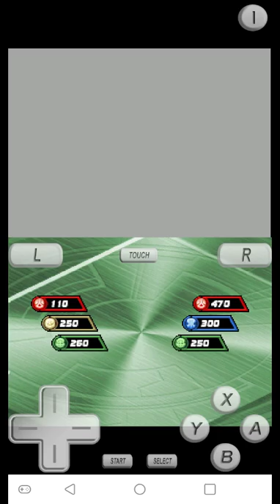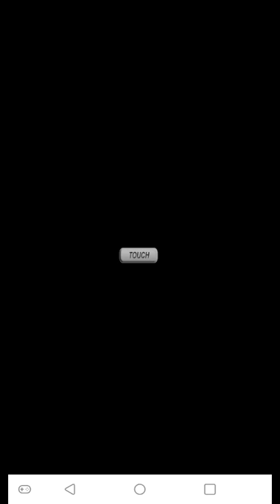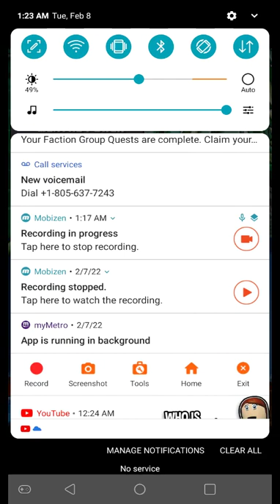bakugan battle trainer part 4